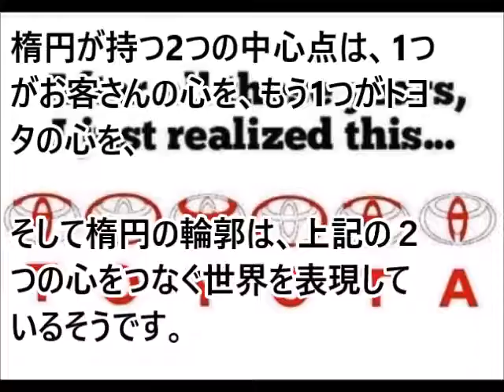（海外の反応）トヨタのロゴに隠された秘密が判明したと海外の人達の間で話題に!!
（海外の反応）エンゼルスの大谷選手の投打にわたる異次元の活躍に海外の人達衝撃!!

（海外の反応）日本の神様がヒンドゥー教の影響をかなり受けていることにインド人が歓喜!!

エンゼルス大谷翔平の早期降板ついて、ソーシア監督真相を語る「日本でもあったのであまり心配していない」

【韓国の反応】韓国人「建設労働力不足の日本に韓国にいる外国人労働者を送ろう！」と日本に寄生する気が伝わる

海外の反応 日本の祭りなどで販売されていることが多いベビーカステラに外国人が感動「すごい最高の食感だね」形がとにかく可愛すぎる